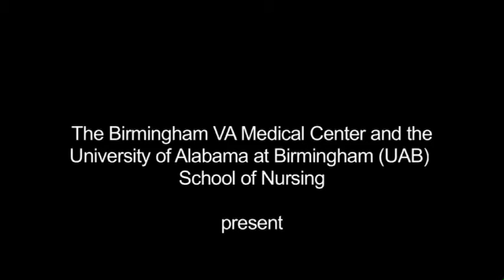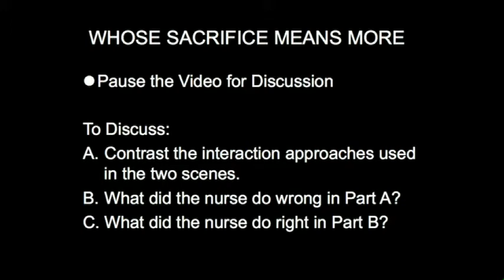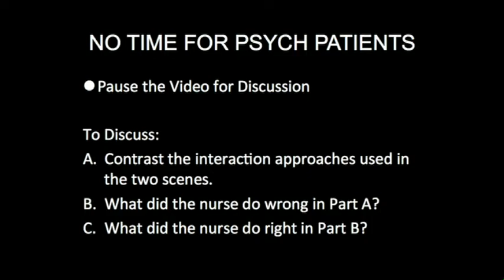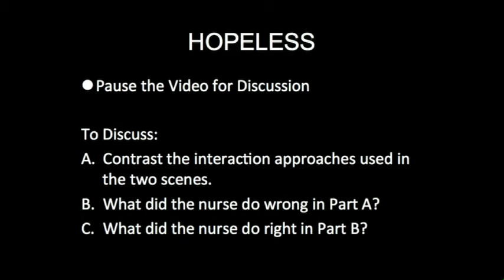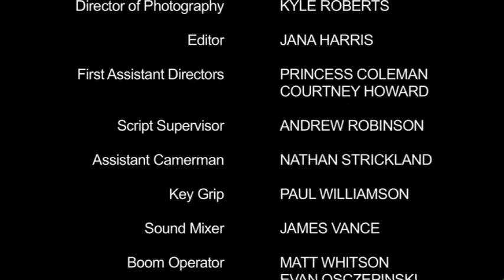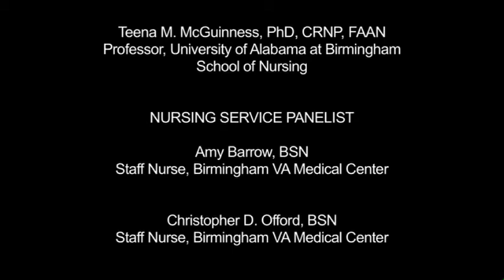The Mental Health Patient on a Medical-Surgical Floor